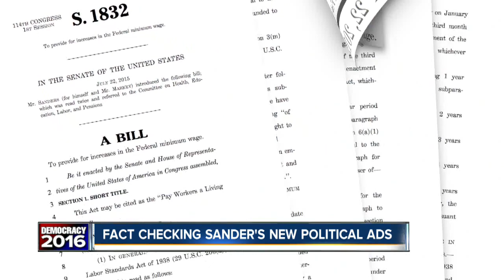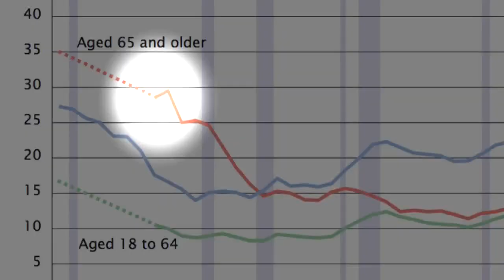Fact-checking Bernie Sander's new political ads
Denver7 reporter Marshall Zelinger tells us if two ads released by the Sanders campaign in Colorado hold their weight.